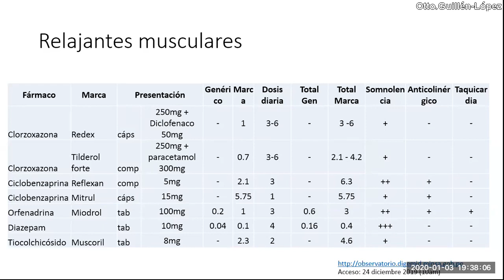Contractura muscular 2: Comparación de relajantes musculares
Comparación de los relajantes musculares que existen en Lima - Perú de acuerdo a efectos adversos y costos.
Estos son: Clorzoxazona, orfenadrina, ciclobenzaprina y tiocolchicósido.